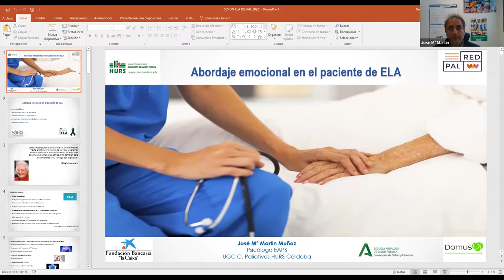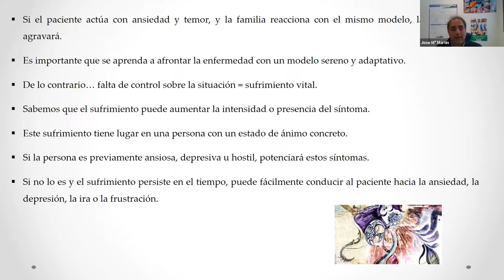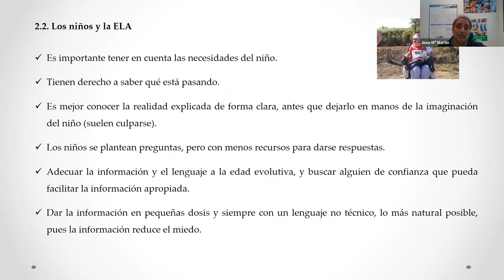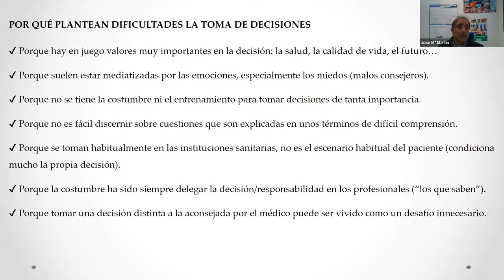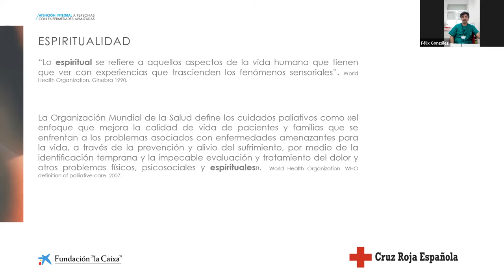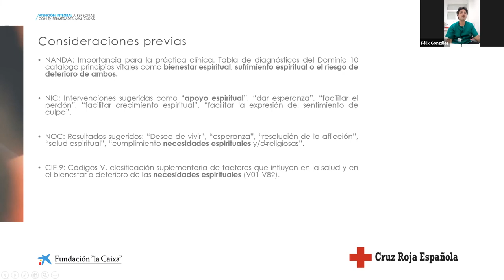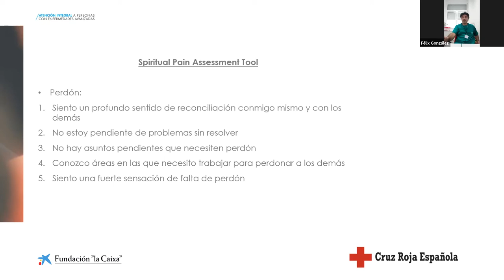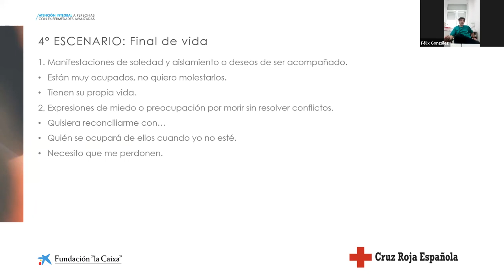Sesión Abordaje emocional y espiritual con pacientes de ELA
Esta es una sesión para Conocer las necesidades de los pacientes con ELA, así como el modelo de intervención y abordaje espiritual.
Los ponentes son: Con:
Félix González Moreno (EAPS Cruz Roja). Hospital Puerta del Mar. Cádiz
José Mª Martín Muñoz (EAPS DomusVi). Hospital Reina Sofía. Córdoba